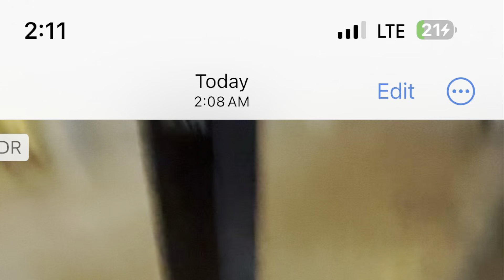"i"i♾️? sW"ea..". R"iT"i_|_♾️?☦️ "i"i♾️? "D"_|_♾️"n'T"_|_ "have a f..". R"ee minD"mi♾️?nd 🪐11:13 AM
"m..". Us"t..".
"be a frrienD"R_|_ 2:114 AM

WR"i"i♾️?"T"_|_"e D"_|_♾️W"n..". "m..". Us"t..".

"a"Y"e wong" meiY? s"a..". Ys
".."iYU?☦️ "g..". "T"_|_ "i"i♾️?"T"_|_
"i"i♾️?"n..". ".."iYUR? gen💨me☦️ 2:117 AM

"j..rr..an 🗣️ he D..". s"n'T"_|_ "D"_|_♾️
"🚽 li"i♾️?"ke ThaT"_|_
"pla..". "ng 🏀, he D..". "e..". s
"🚽 li"i♾️?"ke ThaT"_|_ 🪐11:31111 AM

"ept l..ee"s "em..l..".
".."i? "brra"s"..". 🪐11:5♾️ AM
"n..". "t..". "n..". "t..". "agai"i♾️?"n..". 3:♾️ AM